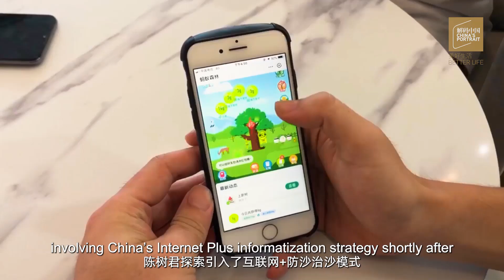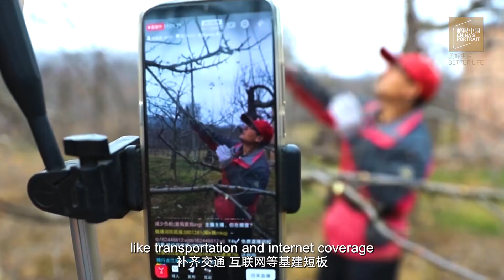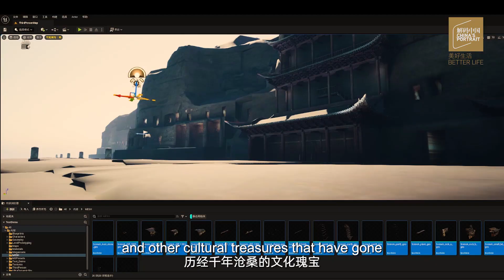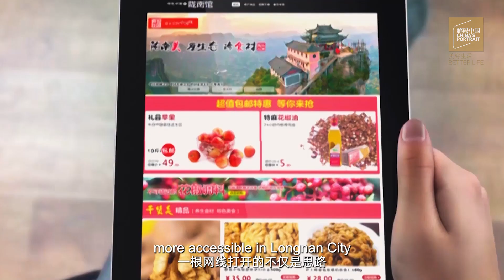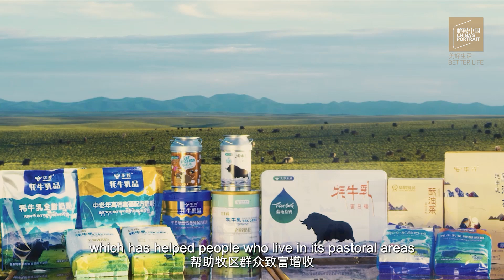Building a Better Life in China: Gansu Practice 解码甘肃宣传片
A collection of case studies, “Building a Better Life in China: Gansu Practice,” selects ten sustainable development solutions that vividly depict methods Gansu has used to reduce extreme poverty and improve living standards in its borders over the past ten years, capture China’s development in the new era, and showcase Chinese solutions and wisdom for sustainable development for readers around the world.